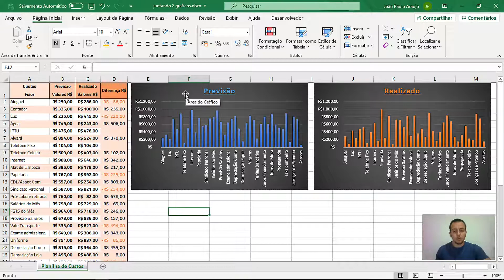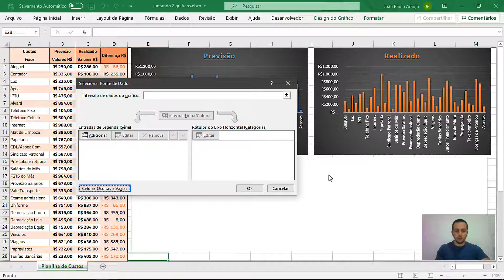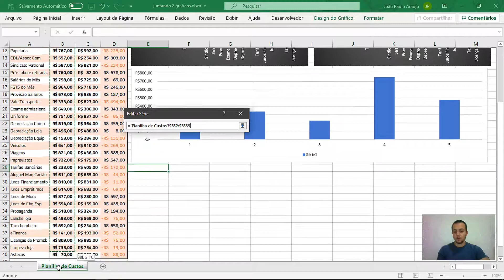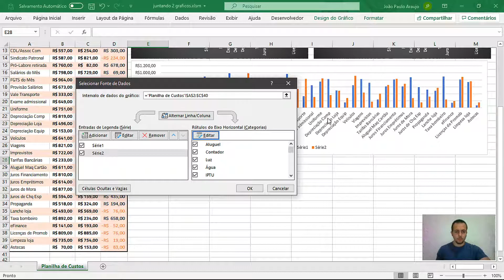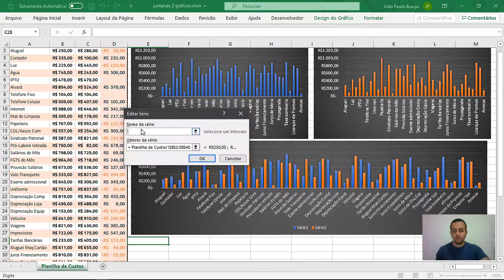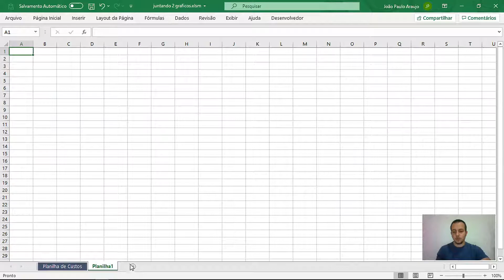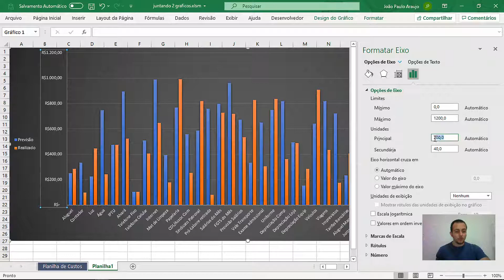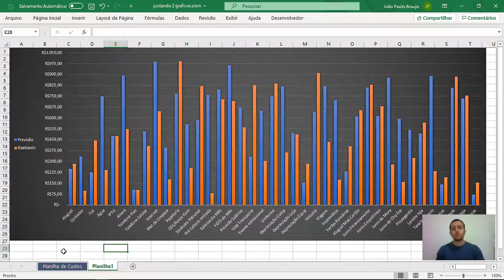Agrupando 2 gráficos no Excel - Juntando gráficos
Olá, pessoal! No vídeo de hoje mostro como combinar gráficos de barras no Excel em um só gráfico. É simples, fácil e prático.